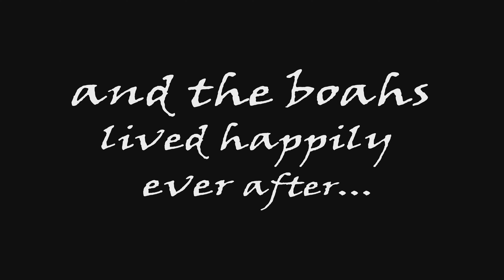Arthur and Dutch Return for the Blackwater Money (RDR2 Skit)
Dutch and Arthur are back on bluejay211! Wyatt (Devil Games) and I reprise our roles in this spiritual successor to the classic that was "Arthur and Dutch visit Los Santos"... Per tradition, I've also brought back the infamous blooper reel with outtakes and some behind the scenes fun!

With Micah out of the way, will going back for the Blackwater money finally be enough for Dutch and Arthur to escape to paradise? Our will their novels of sins catch up to the both of them?

Thanks to all of you for watching, and thanks to Wyatt once again, for without his wild and hilarious improvisations and own your support, these videos wouldn't be possible!